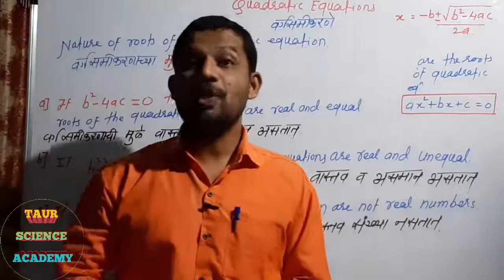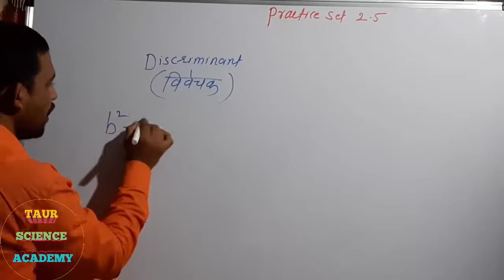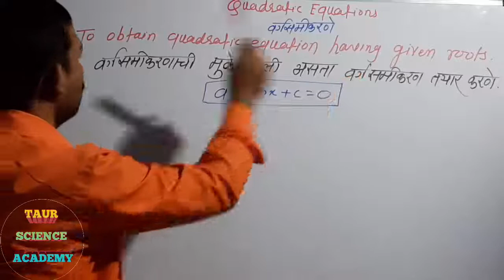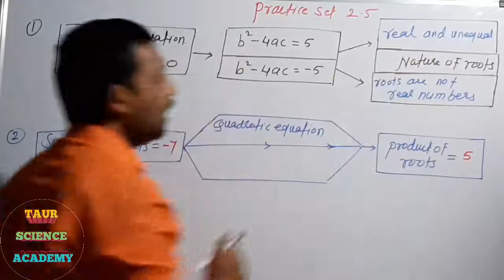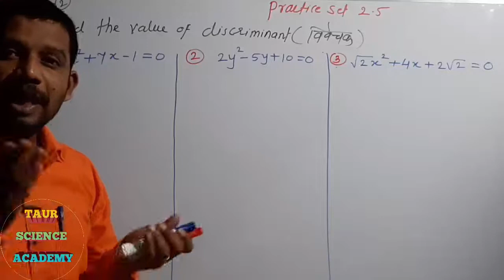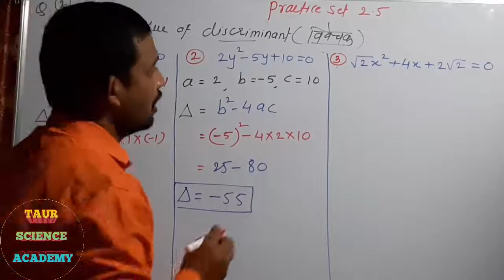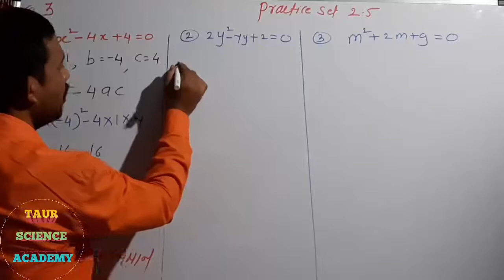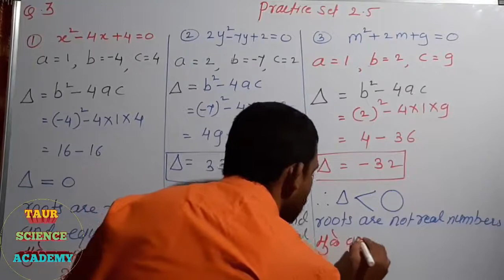PRACTICE SET 2.5 10th algebra Quadratic equations Lecture - 1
practice set 2.5 algebra
10th class SSC
quadratic equations

1) Nature of roots of quadratic equation

2) Relation between roots of the quadratic equation and coefficients

3)  To obtain quadratic equation having given roots

For previous videos visit following channel link